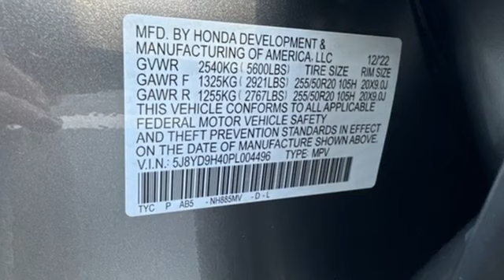New 2023 Acura MDX Greenville SC Easley, SC A23204 - SOLD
Year: 2023
Make: Acura
Model: MDX
Trim: Technology
Engine: 3.5L V6 SOHC i-VTEC 24V
Transmission: 10-Speed Automatic
Color: Black
Interior: Espresso Perforated
Stock #: A23204
VIN: 5J8YD9H40PL004496

Address:
2450 Laurens Rd